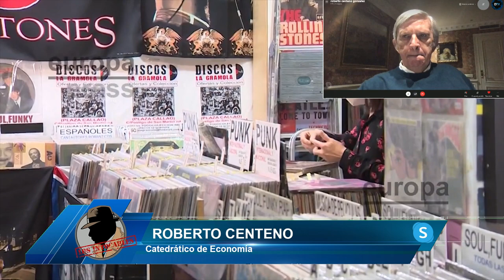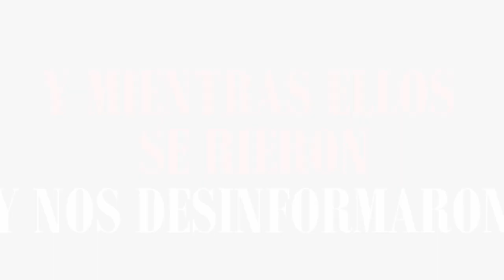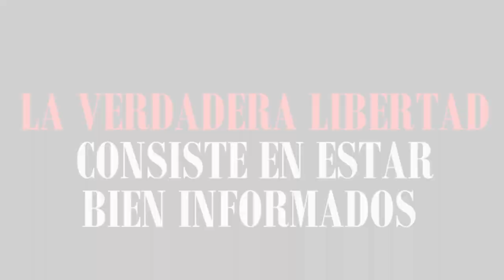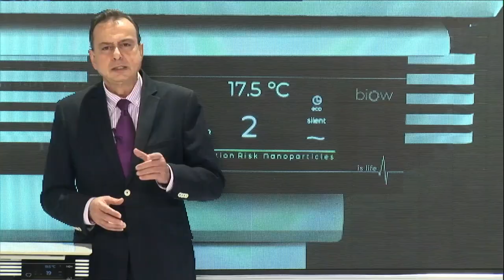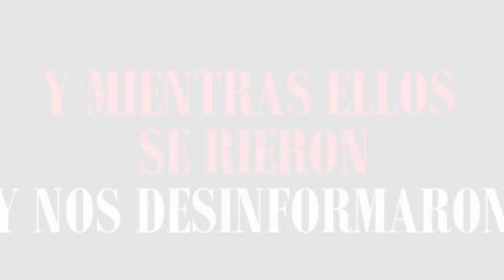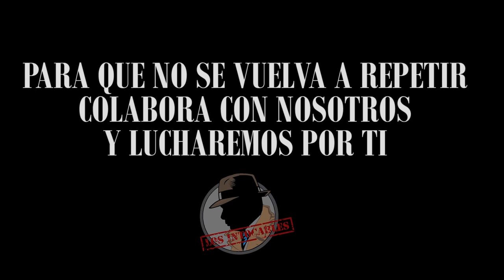¡ESCANDALOSO! EUROPA CLAMA CONTRA SÁNCHEZ POR ALENTAR VIOLENCIA DESDE EL GOBIERNO